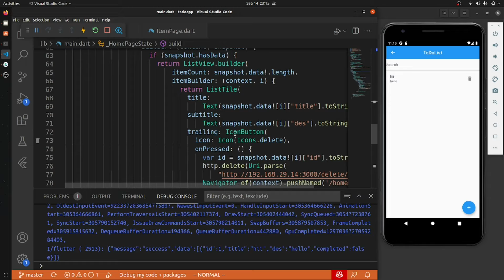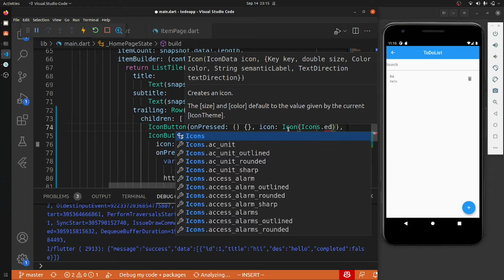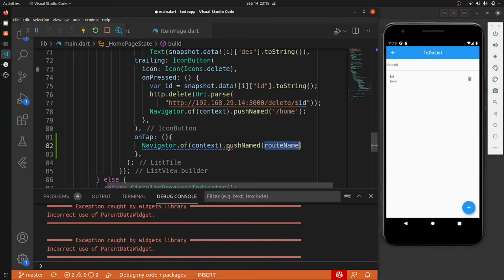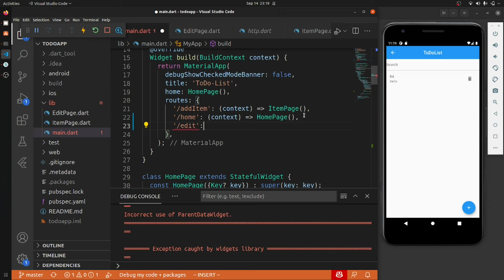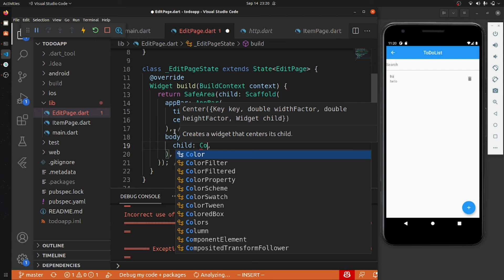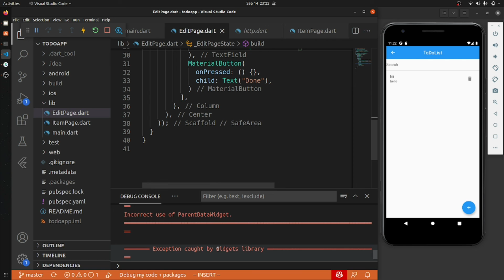Todo List app using Flutter | CRUD | Day 113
To Do list app using Flutter.
Backend will be in Nodejs